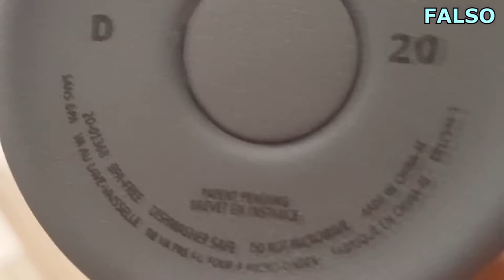Copo Stanley Original vs Falso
O original foi adquirido na Amazon...
O falso foi adquirido na Shopee...
Nunca compre sem antes verificar os comentários das avaliações...
Caso compre um falso, saiba que tem até 7 dias para devolver...
Muitos compradores acabam se frustrando por terem sido enganados e não sabem que podem devolver o produto, independente do motivo...